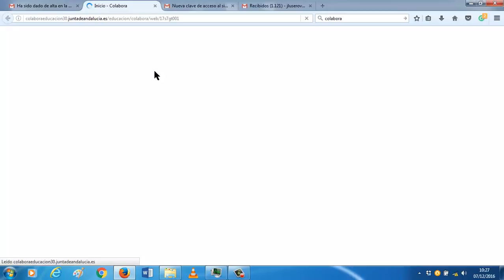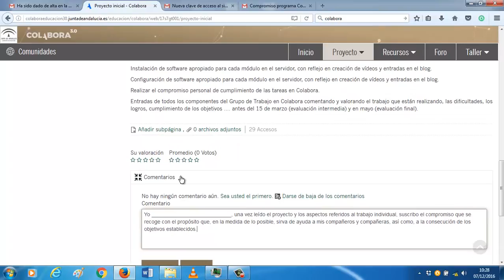Firma de compromiso en Colabora